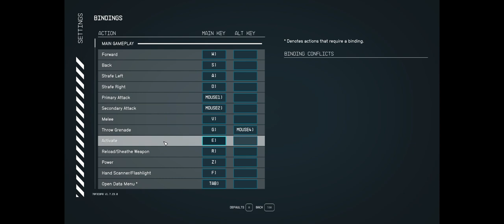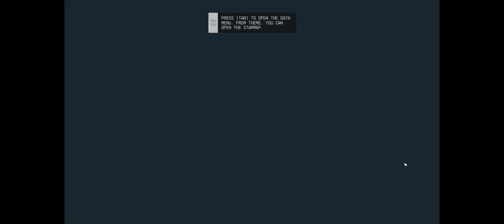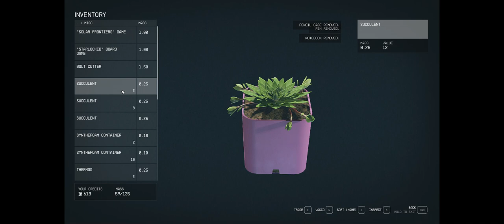Greenjlo76 Gaming Starfield Experience 2023 09 08 17 33 44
Playing Starfield on My Meta PC Laptop
Featuring Ryzen 9 5900u  and RTX 3080
32GB DDR4
2tb  m2 wd sn850
2tb m2 Samsung evo 980 pro